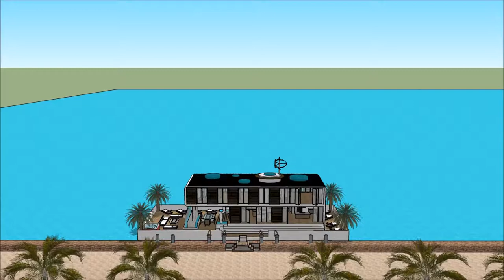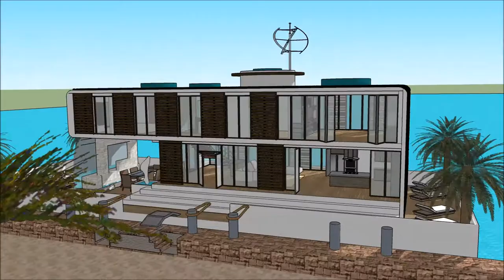Maison flottante Paris Quebec floating house Sketchup Build Yacht Design in France Paris Custom buil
The floating house villa houseboatzania launching an innovative high-end luxury yacht floating house villa mansion home design potentially as a display of exhibition of the Maison flottante Paris Quebec floating house Sketchup Build with aquatic marina view Maison flottant.

The collection of the Floating house villa houseboatzania concept of Maison flottante Paris Quebec floating house Sketchup Build with aquatic marina view Maison flottant consists of high luxury and architectural art pieces in minimalism combined with living on the waterfront of the harbour.

The floating house villa mansion yacht design has the basis to sustain living with high standards and contemporary structural design - Maison flottante Paris Quebec floating house Sketchup Build with aquatic marina view Maison flottant with numerous of prospects for excessive living and celebrating the desire of life worldwide: